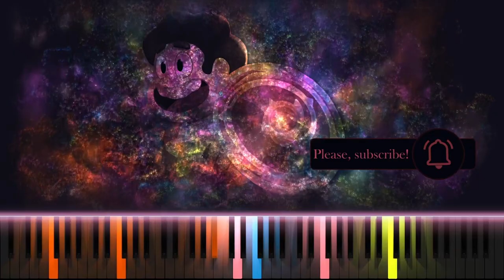Steven Universe (Turned into MINOR + Lyrics) PIANO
SING THIS SONG WITH ME IN THE NEXT VIDEO! TAKE PART in maj2min FEAT!

I created this track, based on the song "Steven Universe" by , turned and played in MINOR at the piano to find out what it sounds like, for music lovers and for those who like to sing. You can BECOME THE SINGER of this song in the next video!

🎹🎤 TAKE PART IN "maj2min FEAT" 🎤🎹

For singers who want to go further, maj2min FEAT invites you to share your talent.
For the love of music, as a challenge or to make themselves known through this channel.
maj2min FEAT is the opportunity to sing on this or another song in the next video!
Would you like to take part in this YouTube adventure in the maj2min FEAT?

🟠WATCH THIS VIDEO FOR EXPLANATIONS ABOUT maj2min FEAT : 🟠

File : All keys of this song (12 tracks mp3) + Click track (mp3)

Do you like this concept?

⚠️ maj2min reserves the right to make its choice based on voice quality and recording quality in the interests of the channel's viewers. ⚠️

                                                                               maj2min